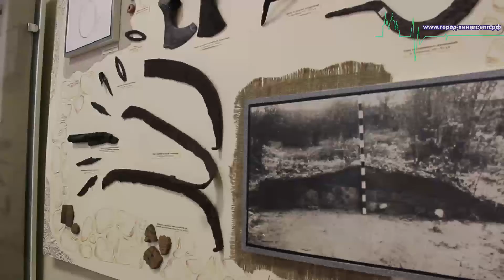Депутаты посетили Кингисеппский историко-краеведческий музей (фото и видео)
Сегодня после завершения четвертой сессии Совета депутатов  муниципального образования "Кингисеппское городское поселение" депутаты вместе с главой муниципального образования "Кингисеппский муниципальный район" А.И. Сергеевым посетили Кингисеппский историко-краеведческий музей, где для них была проведена экскурсия по экспозиции музея.

    История Кингисеппа уходит вглубь веков, сам город основан еще в 1384 году как крепость Ям новгородцами для защиты своих границ.

    В ходе экскурсии депутаты побывали на месте расположения старой крепости. Крепость города имела сплошную каменную стену с башнями и воротами. На сегодняшний день  остатки древней крепости можно увидеть неподалеку от центра города на берегу реки Луга.